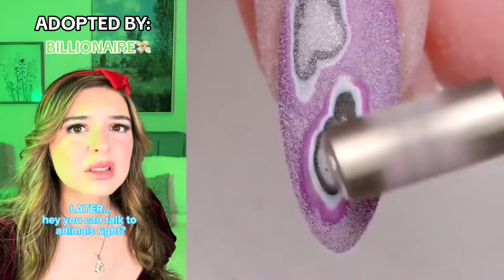⭐ NAIL ART STORYTIME TIKTOK ✨ Regal Nails @Brianna Mizura || POVs Tiktok Compilations 2023 #4